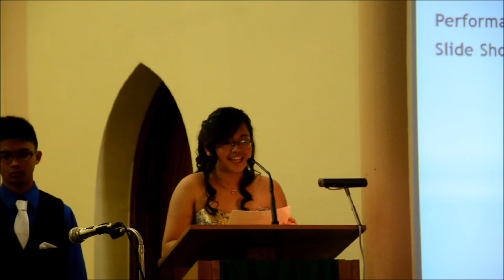Alyanna Valedictory Speech